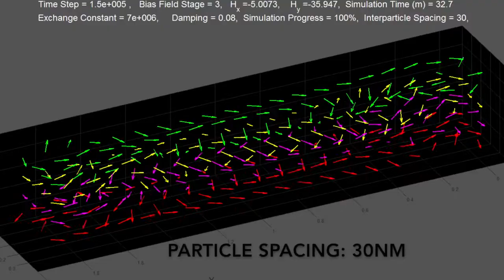Matlab Micromagnetics Animations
These micromagnetic simulations are done in MATLAB.  Each rotating vector represents an individual nanoparticle under the macrospin approximation.

These simulations attempt to see if treating individual particles in a collection as spins in a typical micromagnetic discretization scheme yields realistic results.  Time-domain measurements of these types of dynamics is the focus of my dissertation work at the University of South Carolina.

Geeky Details:
The interaction fields in the simulation are:  Heisenberg exchange, anisotropy, Zeeman, and the demagnetizing field.  The effective field is found by the functional derivative of these energies.

The demagnetizing field is found by Fourier transform.  This is because a general demagnetizing field is found by a convolution of the magnetization matrix and the demagnetizing tensor, which reduces to a simple product in the Fourier domain.  Then an inverse Fourier transform is taken to reveal the magnetic field.

The exchange constant for magnetite, A,  is 7pJ/m (the value shown in the text above the animation is a scaled version from the code). The exchange interaction here is over a 7-point Laplacian stencil considering only the 6 nearest neighbors.  Note how the increasing particle distance causes the magnetic reversal to become less and less coherent.  This is due to the short distance over which the exchange interaction is dominant.  As the distance increases, the long-range dipolar fields are dominant and the vectors are thus less inclined to remain parallel.

This work is an extension of a previous work of Ru Zhu.  I thank him for his advice to me on the simulation of non-rectangular geometries (not shown here).  This work extends the former by adapting it to CPUs (rather than GPUs), going to a 3-D model space, animating the simulation, and various other outputs not shown in the video.